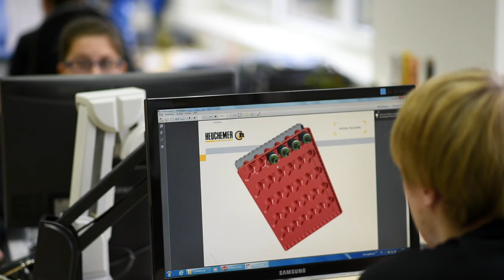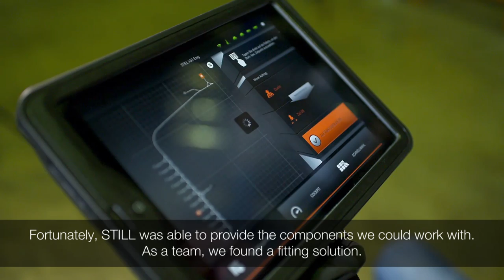KION in Germany: our customer Heuchemer Verpackung GmbH uses STILL trucks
Automation is a key trend in intralogistics. For customers like Heuchemer Verpackung, the KION Group always comes up with intelligent solutions: innovative, tailor-made, offering real customer benefits.